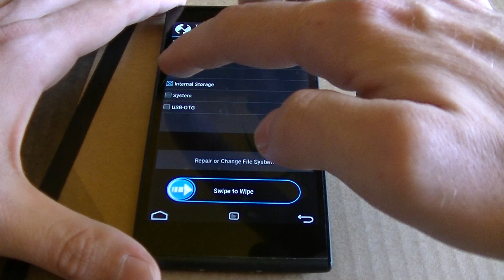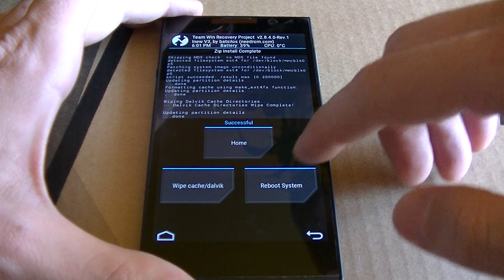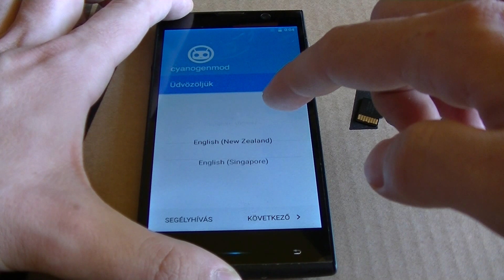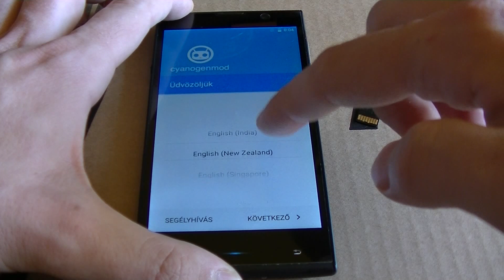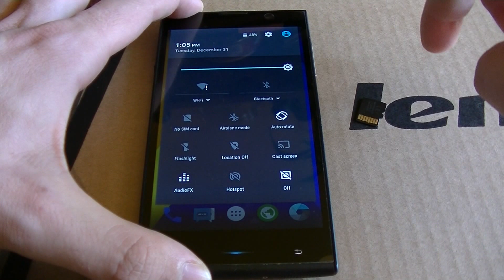Cyanogenmod 12.1 Inew V3 - ConCorde 5005 NFC - install | ITFroccs.hu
Cyanogenmod 12.1 Inew V3 /ConCorde 5005 NFC/